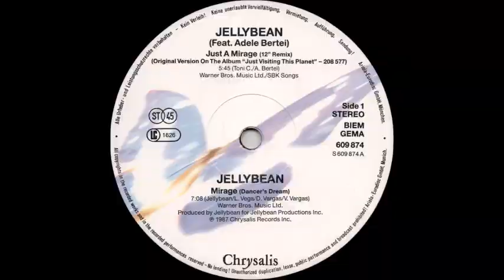Jellybean Feat. Adele Bertei -Just A Mirage (Ghost Of A Chance Remix)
Excellent dance hit from 1988 given a re-working

This is not for personal profit